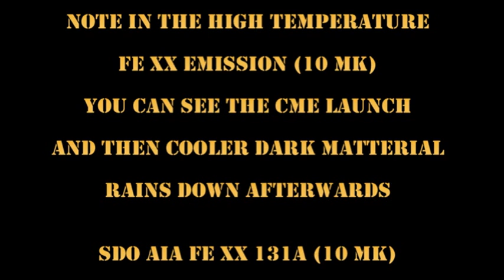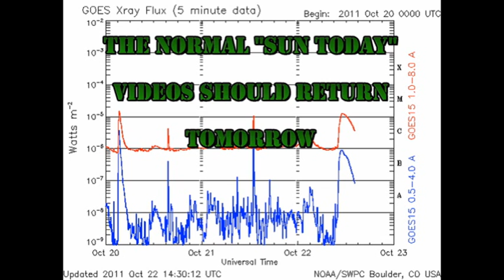BREAKING NEWS: LDE Flare cause fast CME